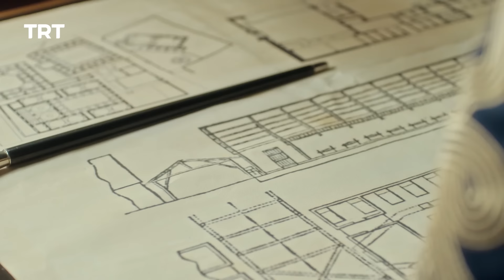Payitaht Sultan Abdulhamid | Season 1 | Episode 110